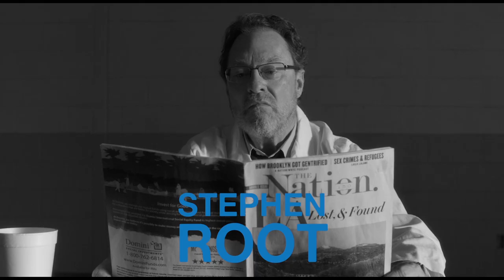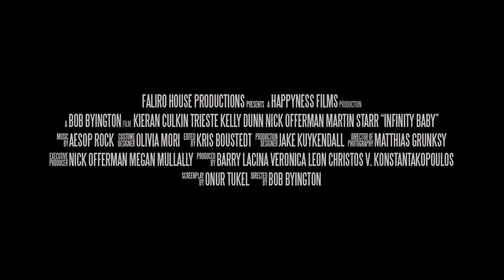Infinity Baby Trailer #1 (2017) | Movieclips Indie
Infinity Baby Trailer #1 (2017): Check out the new trailer starring Martin Starr, Nick Offerman, and Trieste Kelly Dunn! Be the first to watch, comment, and share Indie trailers, clips, and featurettes dropping @MovieclipsIndie.

A man works for a company called Infinity Baby, which is tasked with farming out 3-month-old babies who don't age.